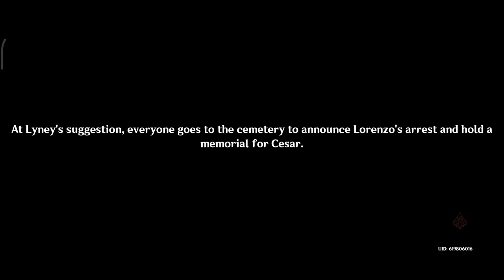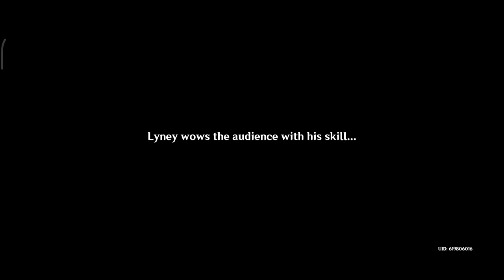[Story Quest] Lyney - Felis Fuscus Act I: The Forgotten Thief - Genshin Impact 4.0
The "Phantom Weasel" who brought the Court of Fontaine to its knees has resurfaced once again after ten years. Behind a tangled web of doubt and suspicion, a meticulously-planned magic show is about to begin.